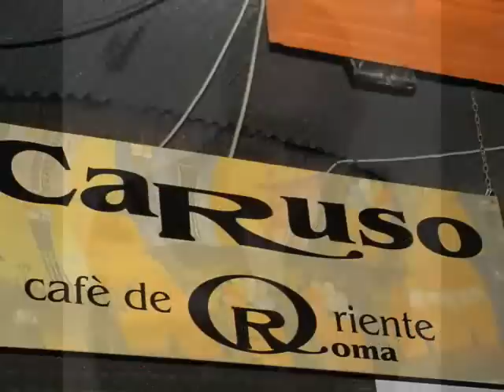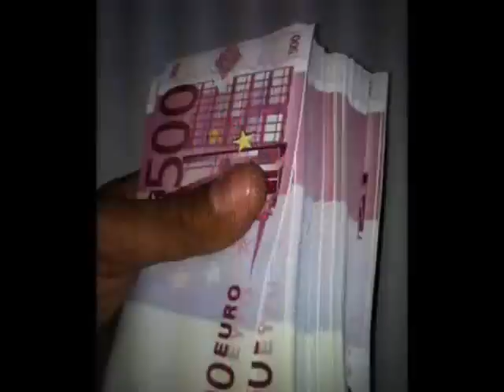FELIZ 2012!! ..**Musicalmente A Lo Cubano**..............la madrina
FELIZ 2012
**Musicalmente A Lo Cubano**. Recordando el 2011 ...Un poco de lo que hemos vivido Todos por nuestra 2da casa Facebook .Pasen un lindo Fin de ao y un Prospero 2012 .Se les quiere con el corazon..Viva La Musica!!..Yo espero el 2012 bajo las Estrellas en Miami Beach un Lindo sueño convertido en Realidad :) ;) ...!!